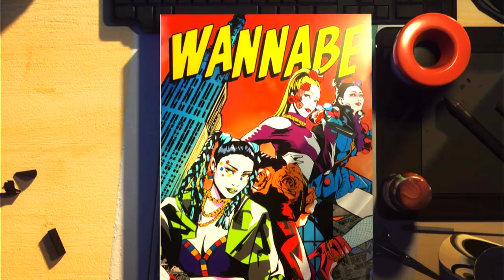Just Dance 2023 Edition - 4 Player Versus - Part 32 - Wannabe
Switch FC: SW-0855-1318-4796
PSN: Shyquan8kool-GG